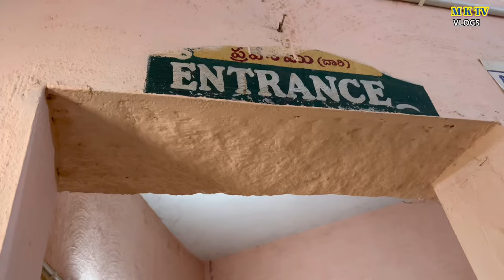పురాతన కాలం జీవన విదానం శ్రీశైలంలోని ట్రైబల్ మ్యుజియం పార్క్ || MKTV VLOGS MKTVVARSHINI VLOG 592